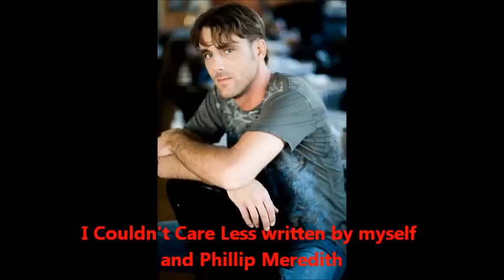I Couldn't Care Less-Kickstarter Campaign Video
Hey Y'all.  I'm starting a Kickstarter campaign to fund finishing my next record.  to make your pledges. There's great rewards for the pledges you make. EVERY PENNY COUNTS!!  We can make this happen!!